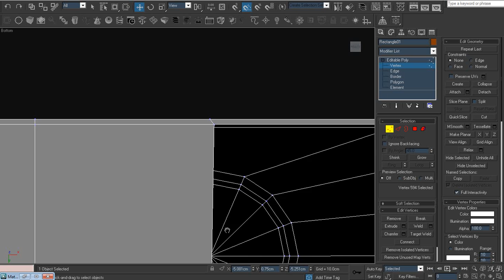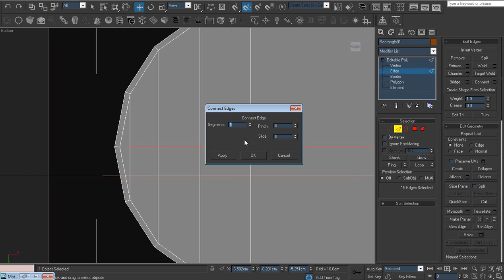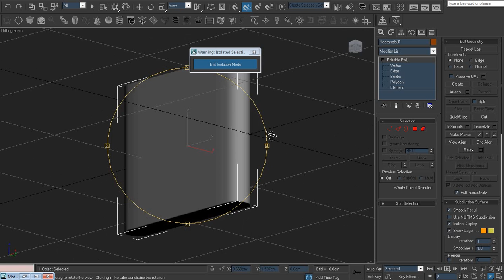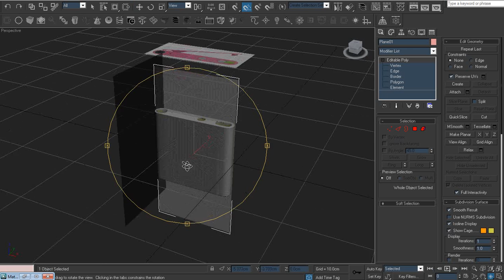3ds max ipod shuffle modeling №2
3ds max ipod shuffle modeling tutorials

►Tlg --- tutorials_ua